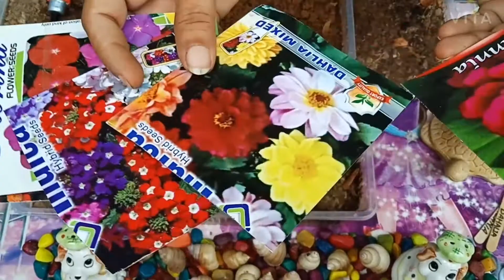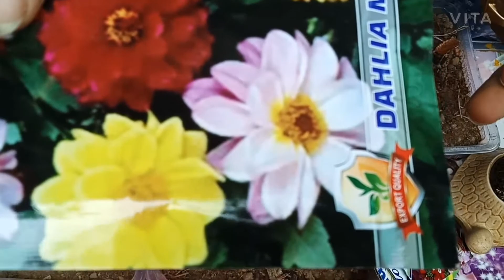Growing winter flowers from seeds( part-2) 🌹🌷🌻